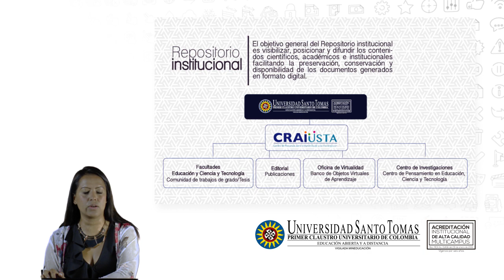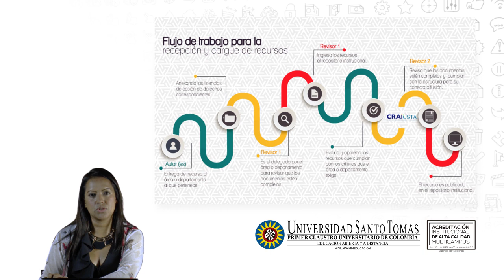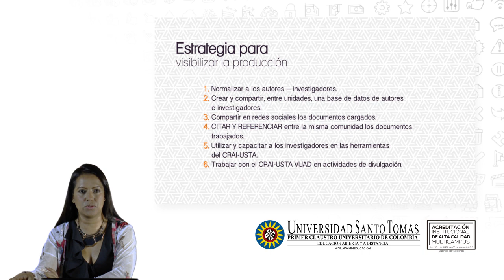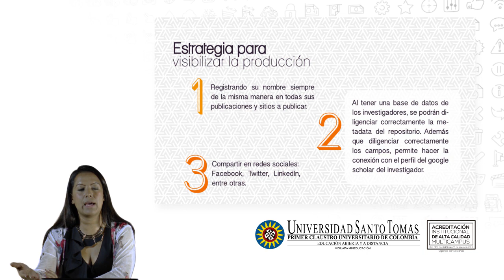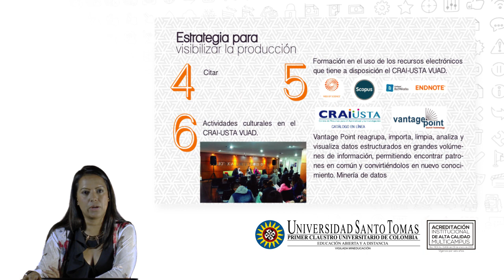CRAIUSTA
Conoce aquí sobre el Repositorio institucional, cuya finalidad es visibilizar, posicionar y difundir los contenidos científicos, académicos e institucionales facilitando la preservación, conservación y disponibilidad de los documentos generados
en formato digital.